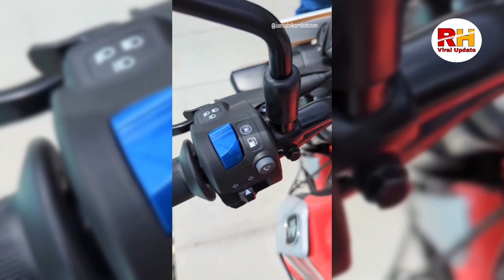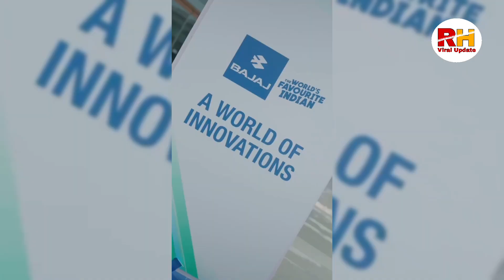Bajaj Freedom 125 Cng | Bajaj Cng Bike | Bajaj Cng Bike Review | RH Viral Update